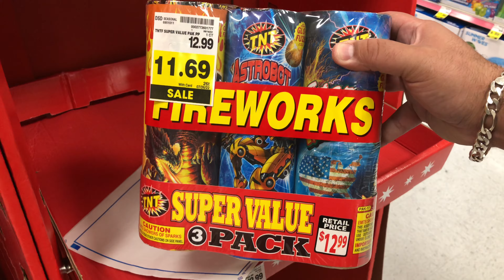TNT FIREWORKS IN STOCK NOW!!! BULLHEAD CITY, ARIZONA 4K 60FPS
TNT FIREWORKS ON SALE RIGHT NOW AT SMITH'S IN BULLHEAD CITY, ARIZONA!!